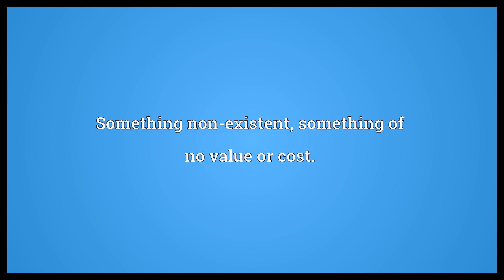Sleeves from one's vest Meaning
Video shows what sleeves from one's vest means. Something non-existent, something of no value or cost..  Sleeves from one's vest Meaning. How to pronounce, definition audio dictionary. How to say sleeves from one's vest. Powered by MaryTTS, Wiktionary